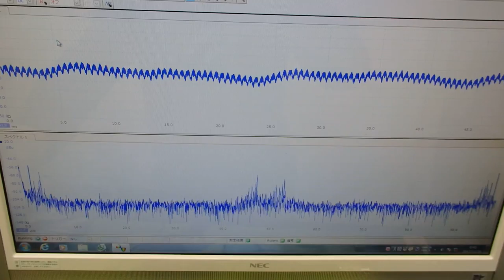‹メガヘルツ›の超音波発振制御技術 ultrasonic-labo